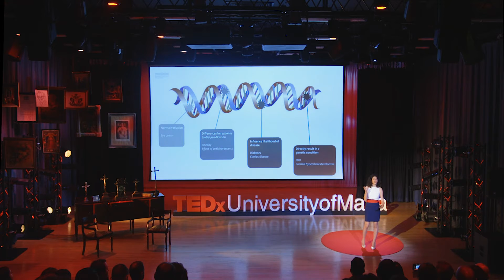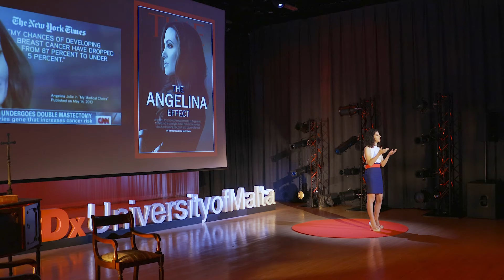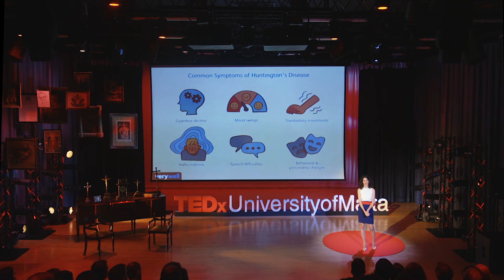Genetic Counselling: How much do you want to know? | Roberta Rizzo | TEDxUniversityofMalta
Hindsight can be a powerful thing. If you could have a test to identify a genetic condition in yourself, would you want to know? We possibly all have an instinctive answer, but let’s question that instinct. What conditions would you want to know, and which would you rather keep hidden? When genetics aren't personal, can you ever make an individual choice about wanting to know? Who has the right not to know? At what cost? A genetic counsellor uses her experience to explore a client's personal and family narrative to guide them towards an informed choice. Roberta Rizzo is a UK and European Registered Genetic Counsellor. The work involves counselling families affected by genetic conditions and familial cancer. She currently works in Southampton Hospital, having previously gained experience in London. Her special interests include oculogenetics and psychiatric genetic counselling. She is a member on the committee for the UK Association of Genetic Nurses and Counsellors (AGNC) where she works with national bodies to promote and safeguard the work of genetic counsellors. Roberta is working with the Department of Health and Mater Dei to establish genetic counselling as a service in Malta. This talk was given at a TEDx event using the TED conference format but independently organized by a local community.